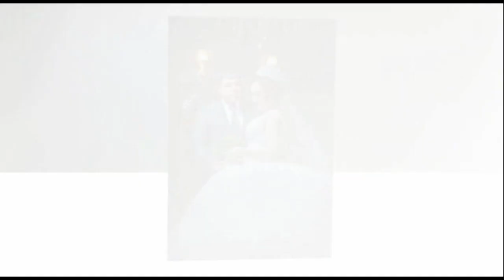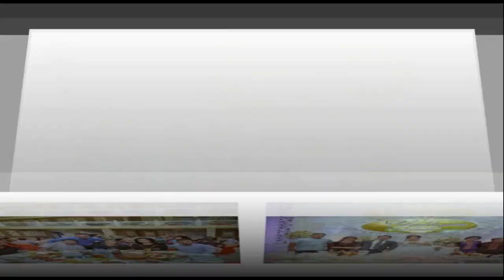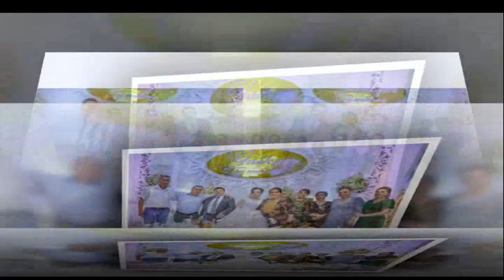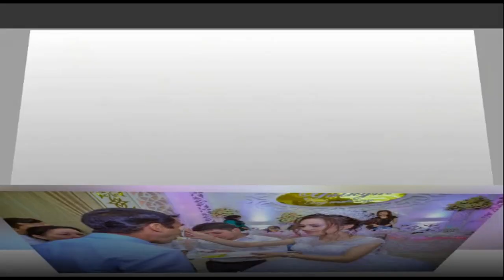MURAT | SEYDI | WEDDING PHOTO SLIDE | 2020 | ( HD )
WEDDING DAY,
 LOVE STORY,
RAP CLIP,
PHOTOGRAPHER,
PHOTO SLIDE SHOW,
VIDEO BLOGGER,
 REPORTAJE.